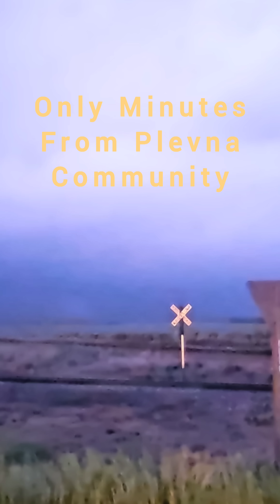EF-3 Tornado Plevna, KS 05/18/2025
Multiple tornado outbreak from a single supercell on the afternoon and evening of May 18, 2025.